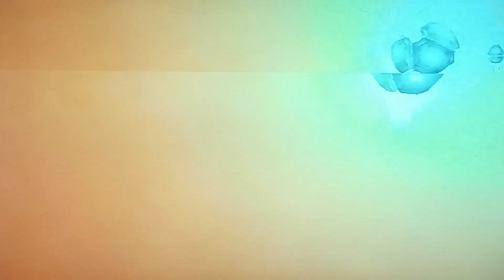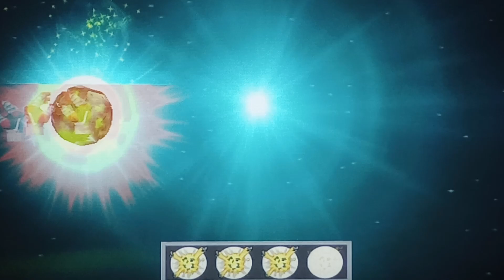Mario Strikers Charged: Strikers Cup 2.0 8/9